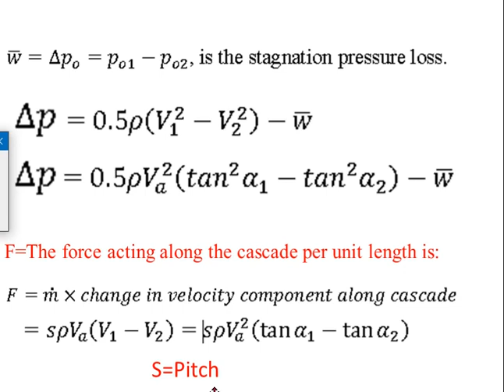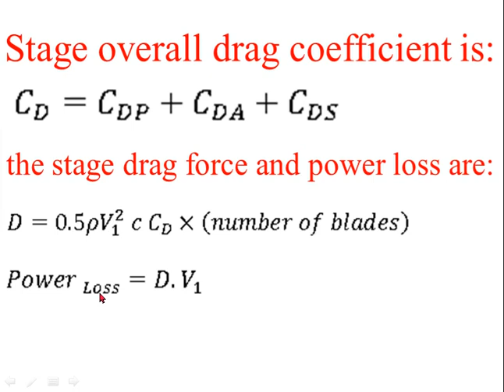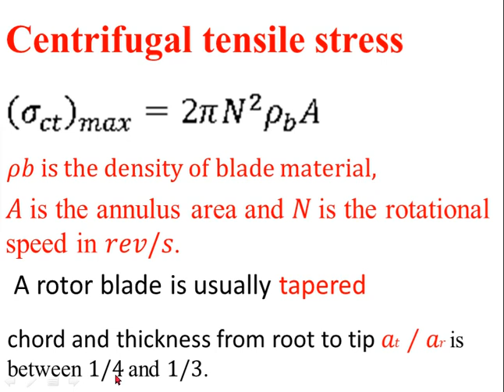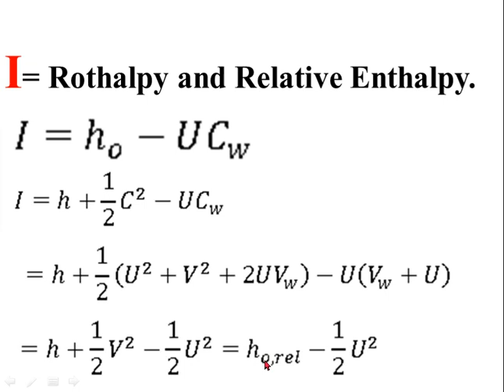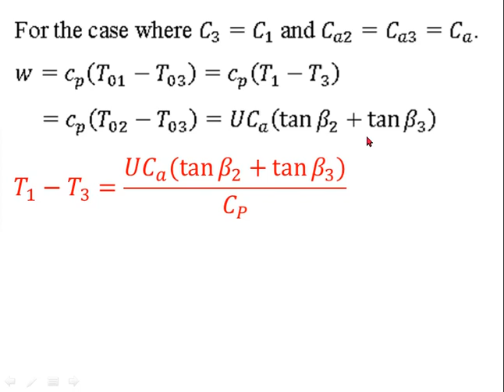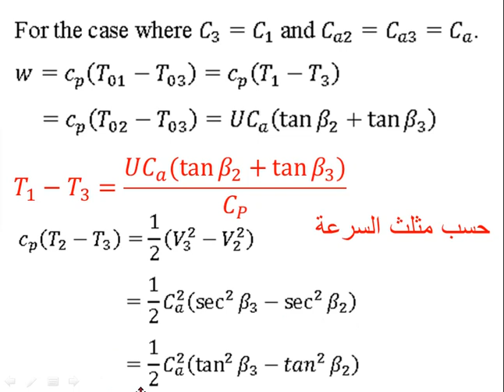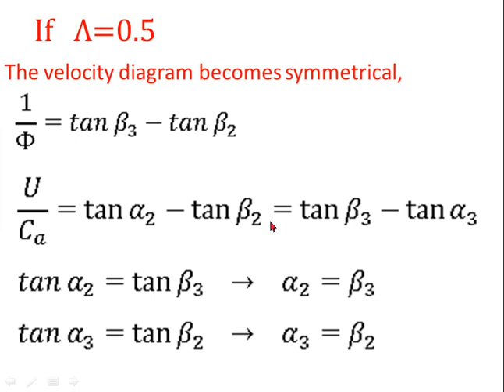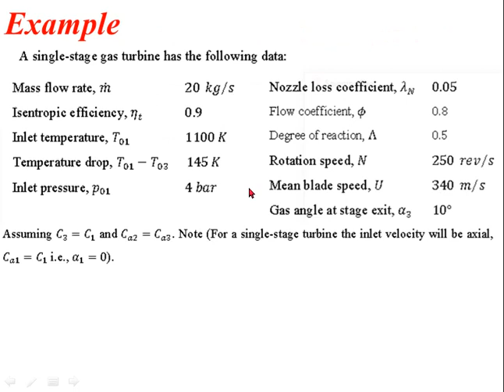Axial Flow turbine (2)